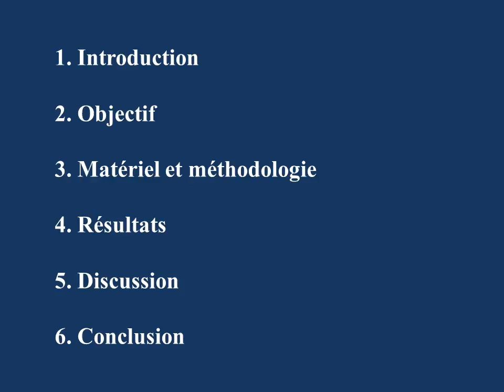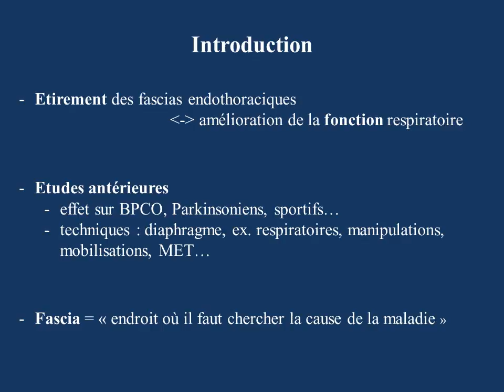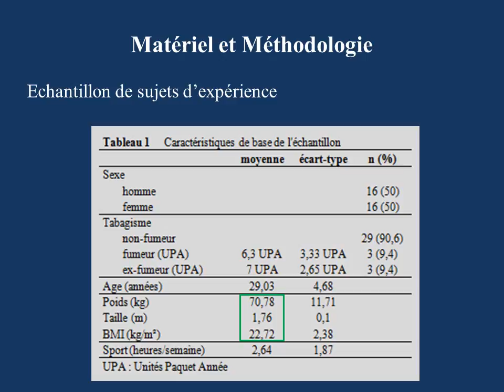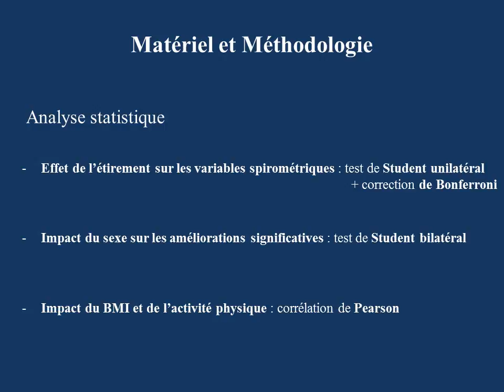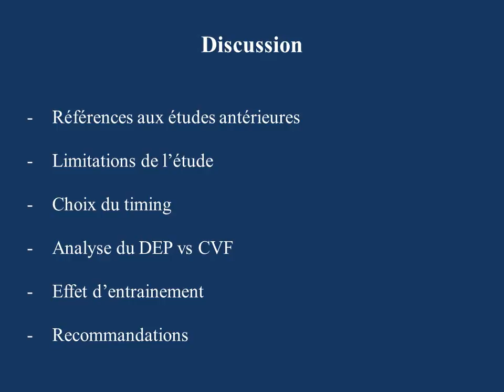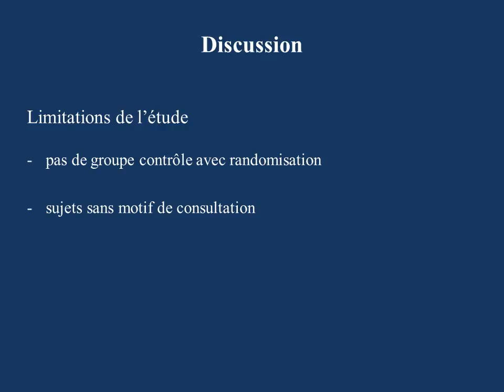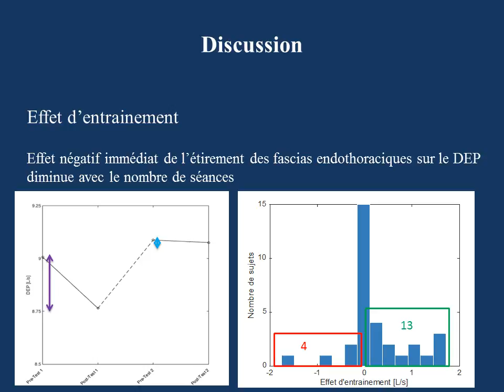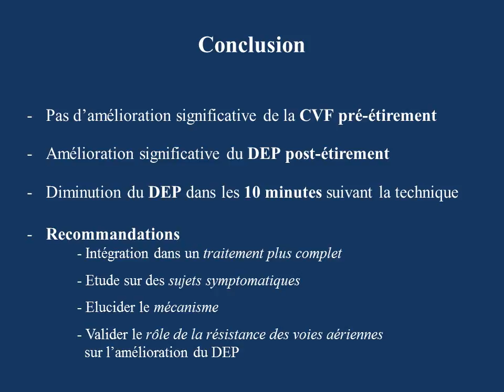Présentation Article Scientifique - Charlotte Taquet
Vidéo de présentation de l'article : "Effet de l'étirement des fascias endothoraciques sur la spirométrie des sujets sains"